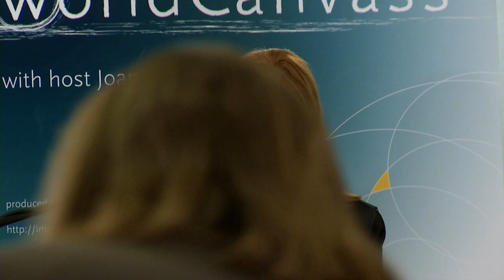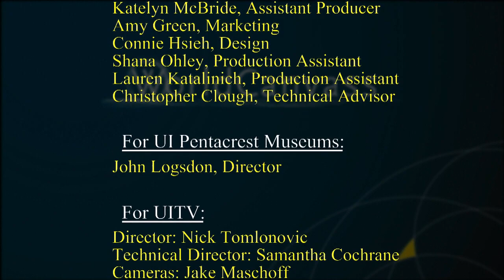WorldCanvass: Genetics and New Technologies - February 15, 2013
The study of genetics has come a long way since Gregor Mendel's groundbreaking work with pea plants in the mid-19th century. To see just how far we've come and where research into genetics is taking us, WorldCanvass host Joan Kjaer and her panel of expert guests discuss the topic "Genetics and New Technologies." Recorded February 15, 2013.

00:00 Tom Casavant, John Logsdon, and Benjamin Darbro

23:29 Daniel Reed describes the research picture at the University of Iowa.

37:23 Val Sheffield and Tom Casavant talk about their collaboration on research.

58:42 George Weiner and Tom Casavant discuss how genetic analysis of cancer is helping develop targeted treatments, treatments which can be delivered to patients based on the genetics of their particular cancer.

01:15:45 Barry Butler, Andrew Kitchen and Tom Casavant talk about how the University can best train people for success in such a rapidly expanding field.

01:37:30 Diana Cates, Sandra Daack-Hirsch, and Josephine Gittler discuss the social, legal, and ethical issues related to genetics and new technologies.